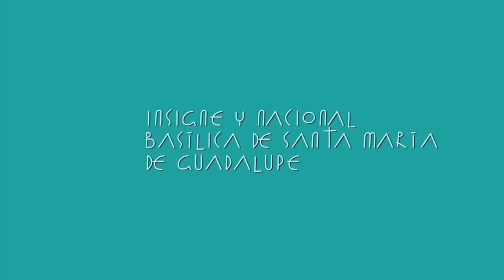Te invitamos a que sigas nuestras actividades de Sábado Santo.